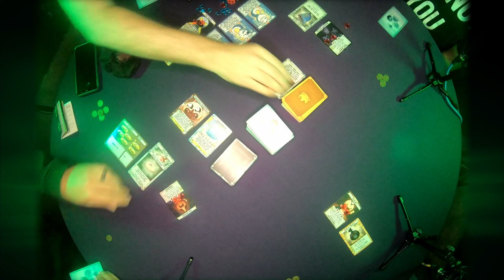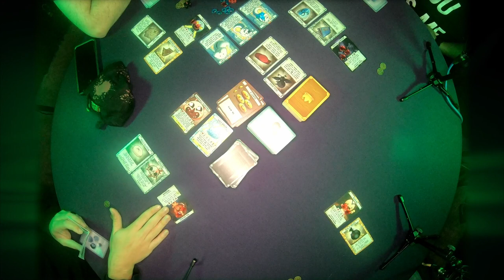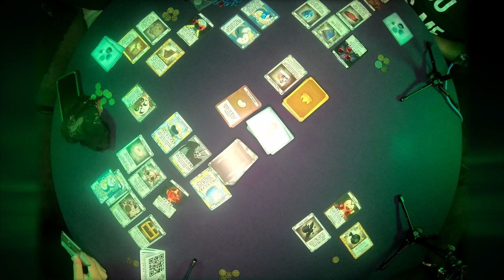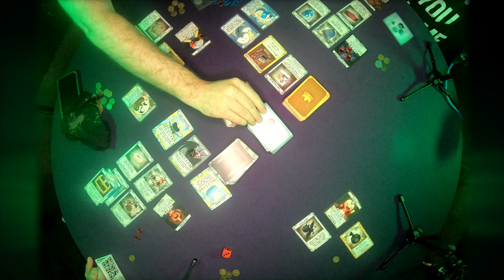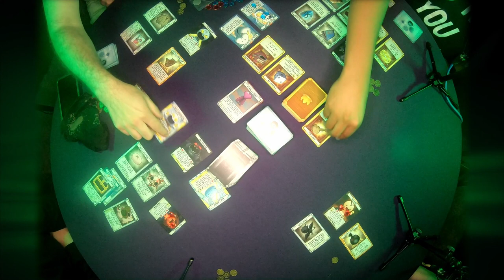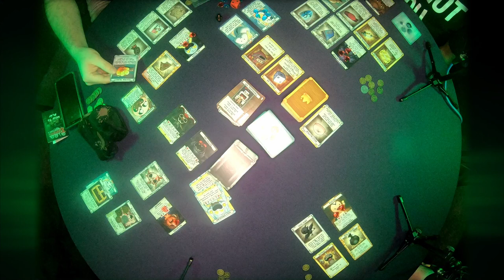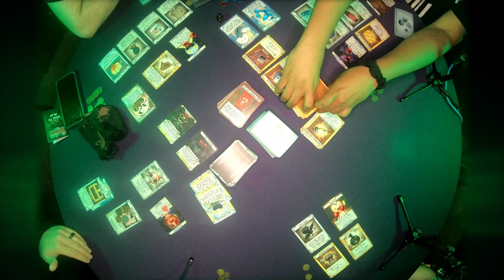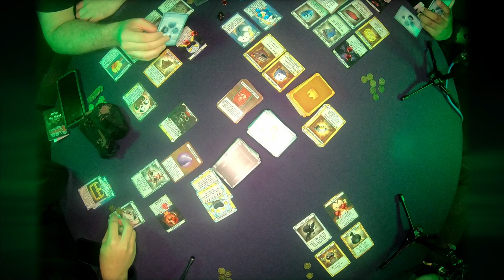Velvet Games Plays Binding of Isaac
Get ready for a rib-tickling gaming experience as the talented Velvet Games crew takes on the twisted world of The Binding of Isaac! Join Jason, Zach, Nick, and Austin as they dive headfirst into this dark and humorous roguelike game.

In this uproarious gameplay video, witness the crew's hilarious commentary, witty banter, and unforgettable moments as they navigate Isaac's bizarre and challenging dungeons. From battling grotesque monsters to discovering bizarre power-ups, every twist and turn becomes an opportunity for side-splitting laughter and unexpected surprises.

With their quick wit and comedic genius, the crew infuses the gameplay with their unique brand of humor. Each encounter becomes a stage for their funny observations, outrageous reactions, and spontaneous jokes that will leave you in stitches.

As they dodge projectiles, explore secret rooms, and uncover hidden treasures, the crew's camaraderie and playful competitiveness shine through. Their shared laughter and friendly banter create a captivating atmosphere that will keep you entertained and engaged throughout the video.

Join the Velvet Games crew on this hilarious journey through The Binding of Isaac and witness their gaming skills and comedic brilliance in action. From epic wins to comical defeats, their genuine reactions and humorous anecdotes make every moment worthwhile.

Don't miss out on the fun! Get ready to laugh, cheer, and experience the twisted world of The Binding of Isaac with the Velvet Games crew!

 - Social Links -

 - Q&A -

Q - So, what is Velvet Games anyway?
A - Velvet Games is an organization focused on delivering premium party game, card game, tabletop game, and video game-related content.

Q - I want these dorks to play a certain game. How do I make that happen?
A - Easy: simply leave a comment on any video with your suggestion, and if we can play it, we'll let you know!

Q - I like your content and I want to see more, but I'm not being notified of new videos. What do I do?
A - Thank you! Also, hit that little bell to make sure you're notified about new videos as they're posted.